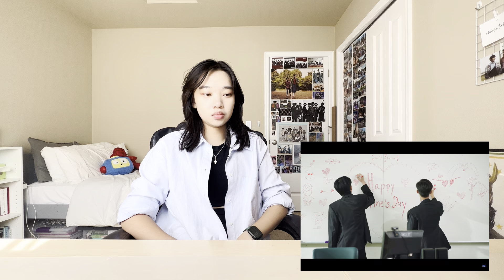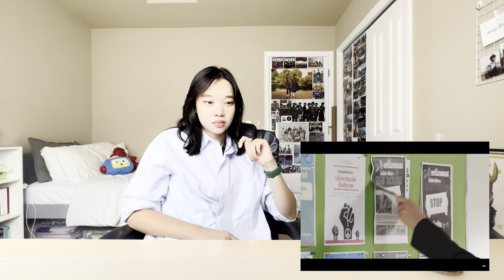[RULES & CHANGE] คาธ The Eclipse Episode 2 Reaction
I love this episode and the things that were talked about in the episode. The way that Akk is so brainwashed in the whole system by the adults it's sad. Aye is getting very interesting and the whole story that we are trying to figure out about Dika. The sexual tension between them is kinda getting high.